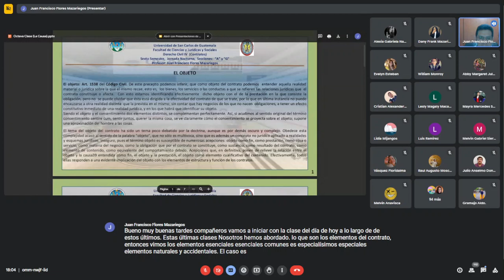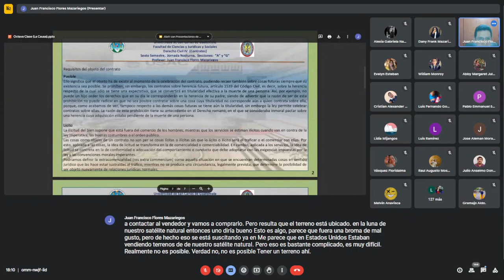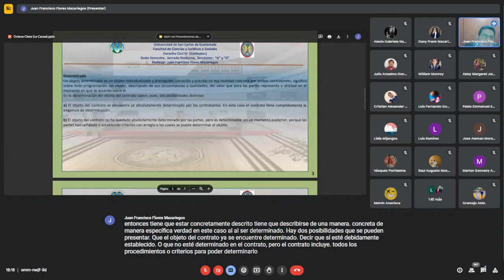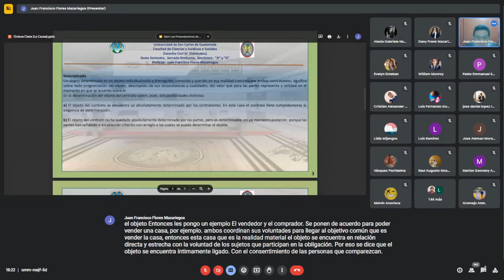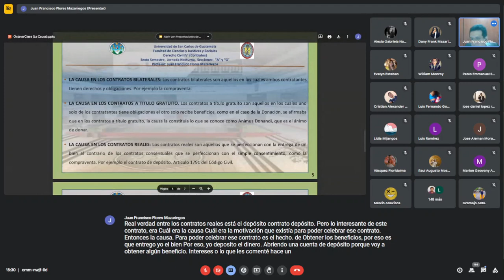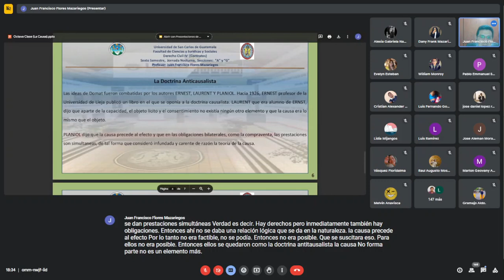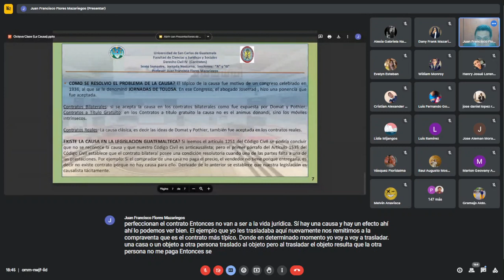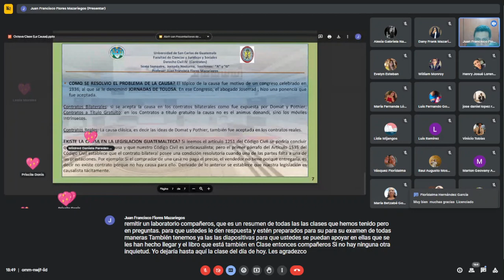EL OBJETO, REQUISITOS (POSIBLE, LICITO Y DETERMINADO) DOCTRINA ANTICAUSALISTA (PLANIOL)